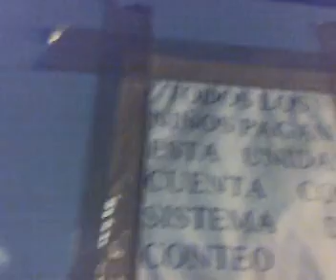escurcion en el turikun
jajajaja ese dia decidimos ir en el camion.. estubo chingon! arriba nekrozz